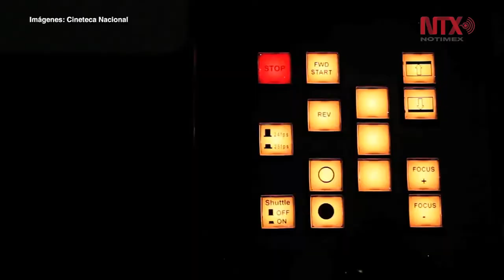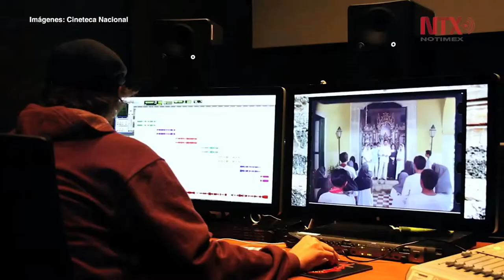Planea Cineteca Nacional llevar programación a Bosque de Chapultepec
Al anunciar la 66 Muestra Internacional de Cine, el director de la Cineteca Nacional, Alejandro Pelayo sostuvo que buscará alcanzar la descentralización del cine para que llegue a todo el país.